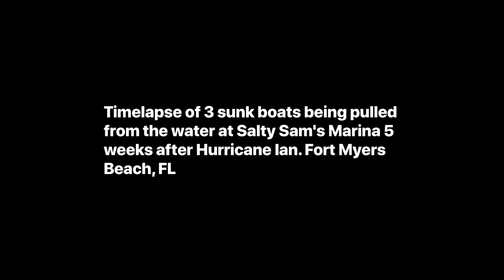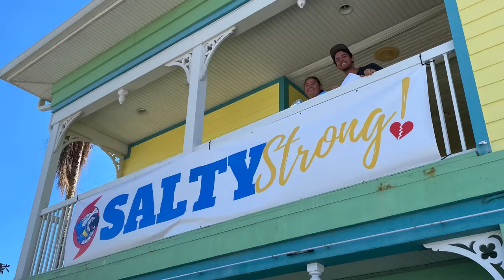Fort Myers Beach Boat Recovery After Hurricane Ian Part 2 - Timelapse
Here's a timelapse of 3 sunk boats getting pulled from the water at Salty Sam's Marina on Fort Myers Beach. We only have a few left!